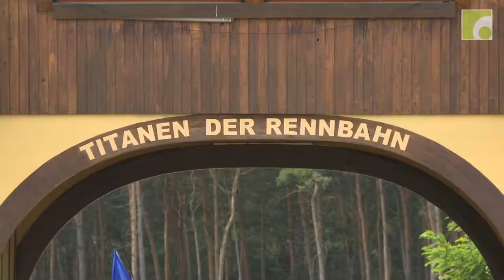Titanen der Rennbahn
Findet leider seit 2022 nicht mehr statt!

Das legendäre Kaltblutrennen in Brück - Titanen der Rennbahn ist die größte Kaltblutpferde-Sportveranstaltung Europas.